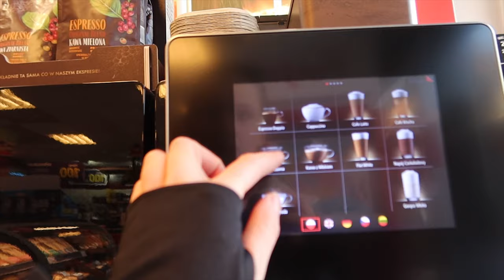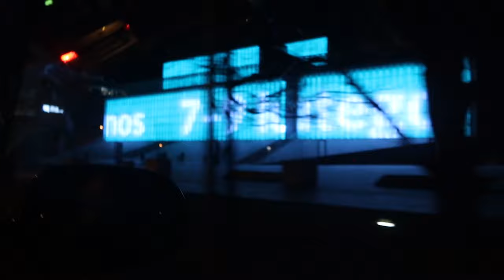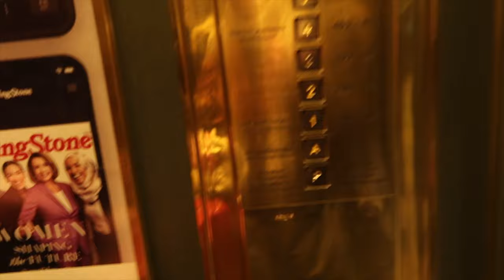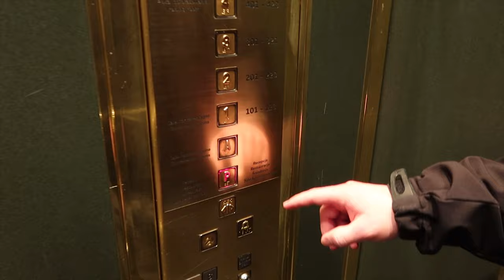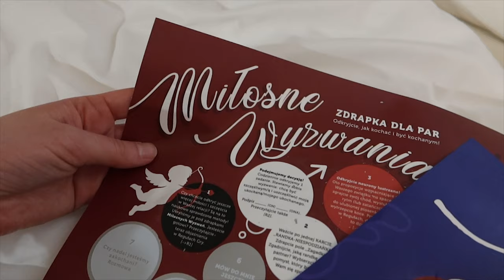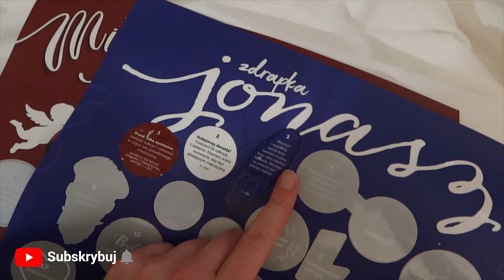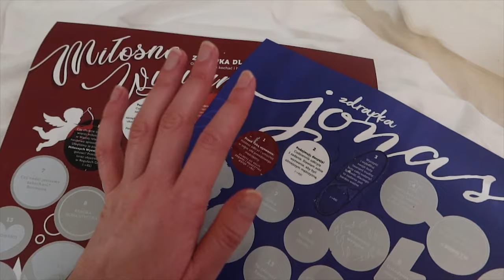SPACER O ZACHODZIE SŁOŃCA *Nałęczów i Lublin*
95-035 Ozorków